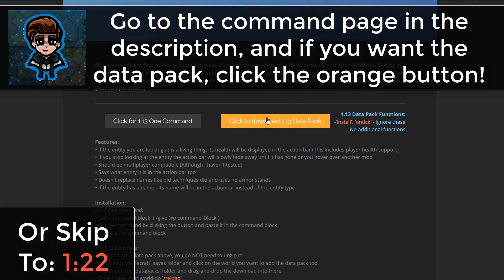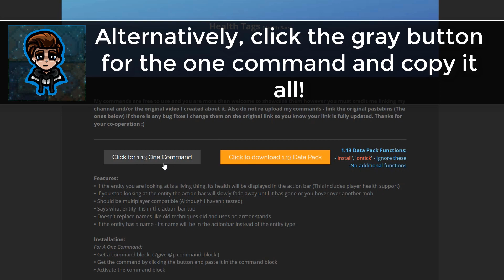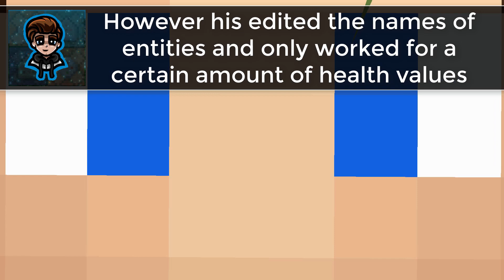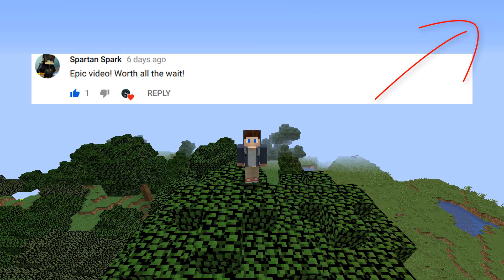How to view Mob Health Tags in Minecraft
𝐂𝐥𝐢𝐜𝐤 𝐒𝐡𝐨𝐰 𝐌𝐨𝐫𝐞! (𝐏𝐥𝐞𝐚𝐬𝐞)
𝐂𝐨𝐦𝐦𝐚𝐧𝐝:

sᴜᴘᴘᴏʀᴛᴇᴅ ᴠᴇʀsɪᴏɴs - 1.13, 1.14, 1.15, 1.16
(ᴡɪʟʟ ᴀʟsᴏ ᴡᴏʀᴋ ɪɴ ᴀʟʟ sᴜʙᴠᴇʀsɪᴏɴs ᴇɢ 𝟷.𝟷6.2)

𝘐𝘧 𝘺𝘰𝘶 𝘸𝘰𝘶𝘭𝘥 𝘭𝘪𝘬𝘦 𝘵𝘰 𝘥𝘰𝘸𝘯𝘭𝘰𝘢𝘥 𝘵𝘩𝘪𝘴 𝘊𝘰𝘮𝘮𝘢𝘯𝘥 𝘢𝘴 𝘢 𝘥𝘢𝘵𝘢 𝘱𝘢𝘤𝘬, 𝘪𝘵 𝘪𝘴 𝘢𝘭𝘴𝘰 𝘪𝘯 𝘵𝘩𝘦 𝘭𝘪𝘯𝘬 𝘢𝘣𝘰𝘷𝘦! :)
𝐌𝐮𝐬𝐢𝐜 𝐚𝐧𝐝 𝐒𝐨𝐮𝐧𝐝 𝐄𝐟𝐟𝐞𝐜𝐭𝐬:
By Myself
Ark